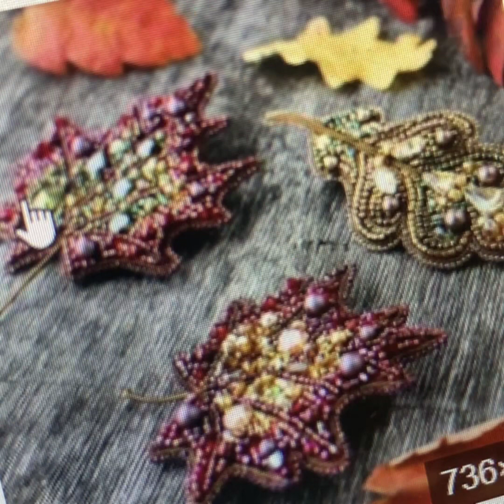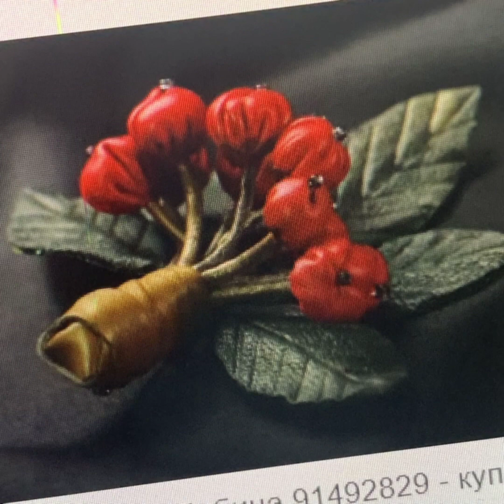КОЖАНАЯ БРОШЬ С БИСЕРОМ ✨✨✨ 40 НЕОБЫЧНЫХ ИДЕЙ !